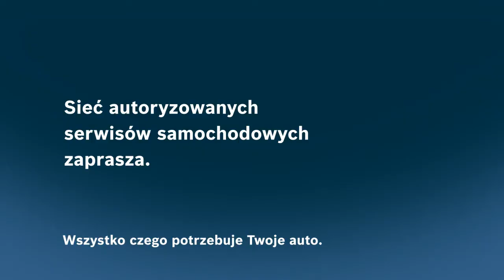Bosch Car Service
Wszystko, czego potrzebuje Twoje auto.